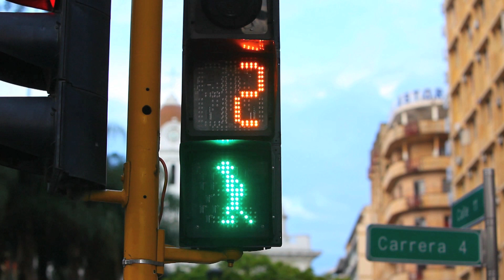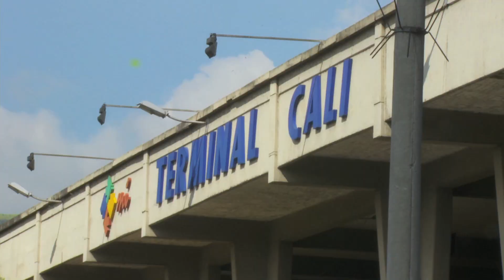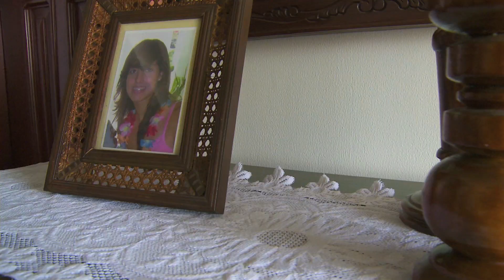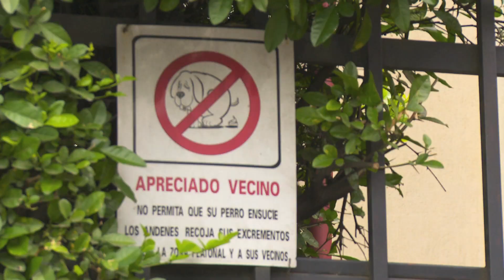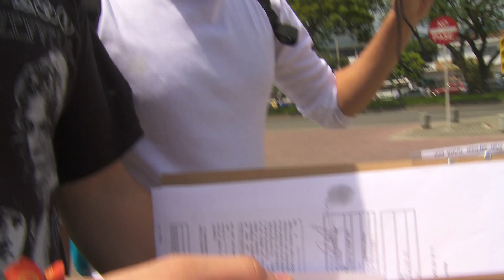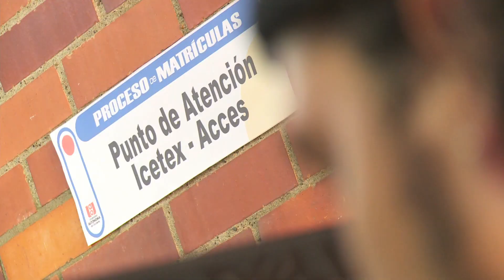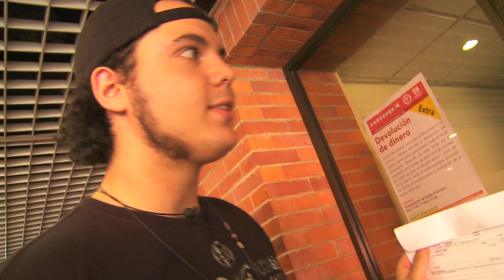TIEMPO REAL - Educación Superior (Bloque 2)